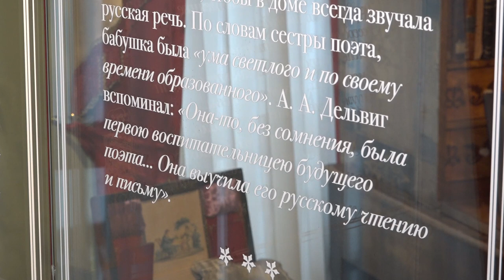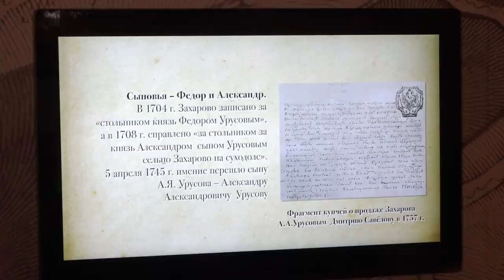Открытие экспозиции в Захарово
Торжественное открытие обновлённой экспозиции усадебного дома состоялось в Государственном историко-литературном музее-заповеднике Александра Сергеевича Пушкина в Захарове. Деревянное строение 1999 года постройки требовало ремонта, и на сегодняшний день все недочёты устранены.